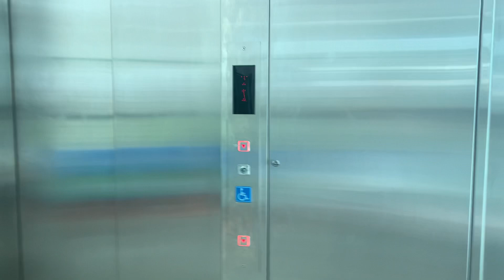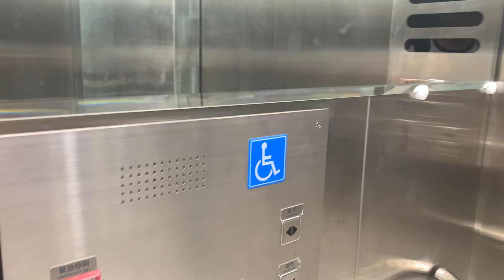斗六站電梯更新！這樣才是輪椅電梯🛗嘛！